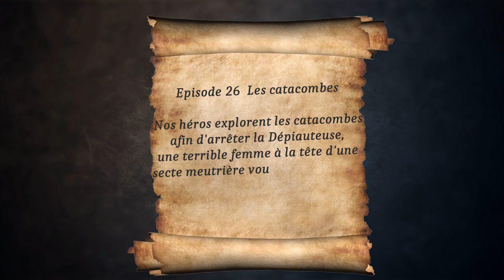Générique 2023 - Agents d'Absalom